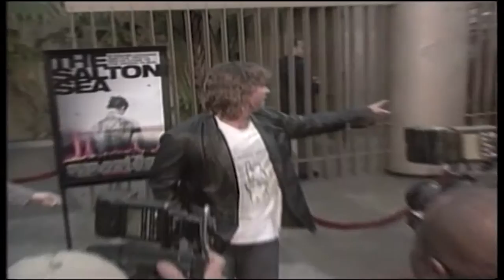Val Kilmer | American Actor | Hollywood Celebrity Biography | Story Of Success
Val Edward Kilmer is an American actor. Originally a stage actor, Kilmer became popular in the mid-1980s after a string of appearances in comedy films, starting with Top Secret! (1984), then the cult classic Real Genius (1985), as well as the military action film Top Gun (1986) and the fantasy film Willow (1988).

Some of his other notable film roles include Jim Morrison in The Doors (1991), Doc Holliday in Tombstone (1993), armed robber Chris Shiherlis in Heat (1995), Bruce Wayne/Batman in Batman Forever (1995), Simon Templar in The Saint (1997), astronaut Robby Gallagher in Red Planet (2000), and a meth-using informant in The Salton Sea (2002)